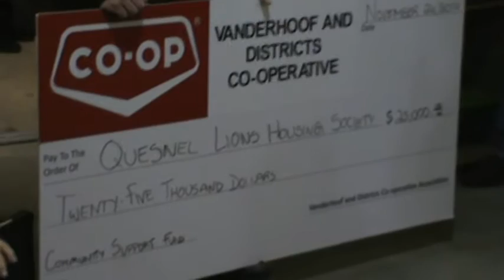Quesnel Lions Housing Society - Vanderhoof Co-op Funding Announcement - Kim McIvor -- M2U00748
Kim McIvor Announces $25,000 in Funding for the Quesnel Lions Seniors Housing Project.